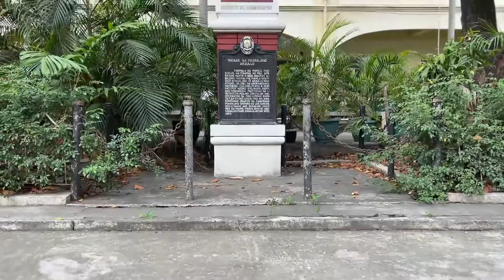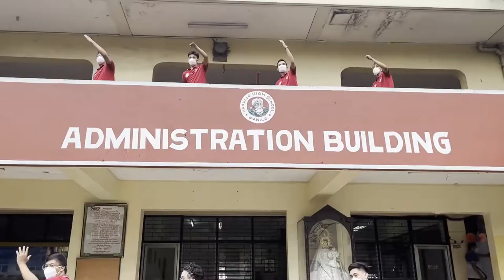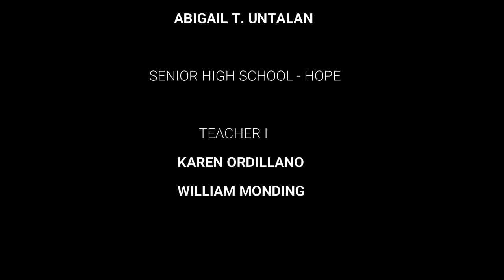Galaw Pilipinas Araullo High School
salamat sa video ito na nagbigay daan para mabuo ang galaw pilipinas at sa lahat ng nakiisa para ito ay ganap na mapanood ng nakakarami para maging daan na bigyan halaga ang pangangalaga ng katawan kasama na rin ang kalusugan kaya sa ating lahat maraming salamat